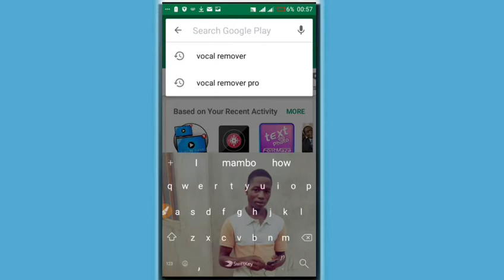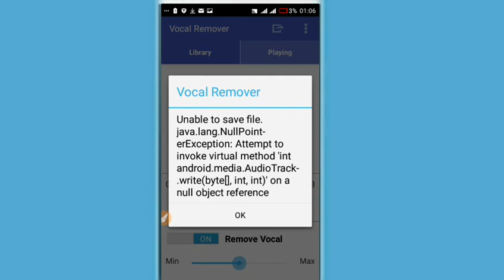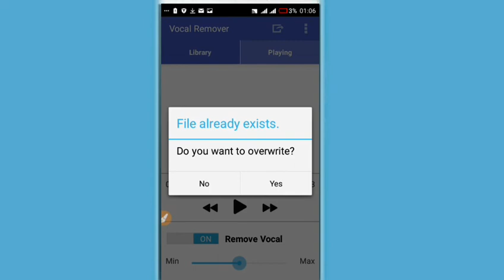JINSI YA KUONDOA MANENO (VOCAL) KWENYE WIMBO IBAKI BETI TUPU.